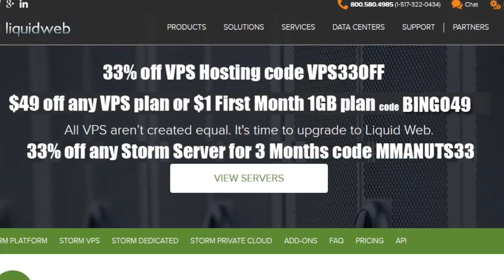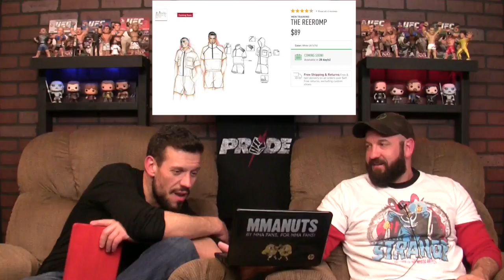MacDonald vs Daley | CSAC Weight Cutting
Rory MacDonald vs Paul Daley [1:33]
Shane Carwin mad close to 2 million dollars when he fought Brock Lesnar [4:32]
UFC retreat - drunk beer reps, reebok freakout, Cyborg vs Magana [6:41]
Conor McGregor’s side of the contract was signed now they are working on the Mayweather side [9:30]
If the McGregor fights Mayweather, what sponosrs will be on McGregor’s shorts? [12:25]
Reebok ReRomp [13:50]
CSAC has new weight cut regulations starting at UFC 214 [14:57]
Mighty Mouse interview about Ronda Rousey [20:36]
Tyron Woodley showing some more personality [23:17]
NBA jersey deal is in the $10-$17 million range.  How much is the UFC paying out the Reebok money to it’s fighters? [29:50]

Which fighter would be the most successful without their corner during a fight? [32:10]
Can you each rank your top 3 least favorite fighters of all time? [34:17]
Rank your top 3 favorite fighters of all time. [36:10]
Anderson Silva threatened to retire and got almost no response is it because most fans think he should call it a career? [37:13]
Do you also find Jon Anik’s voice annoying or is it just me? [38:25]
Buy or Sell: The Better PPV Main Card UFC 202 or UFC 189? [39:09]
UFC 202 had Conor v Nate 2, Rumble killing Glover, Cerrone vs Story, Mike Perry making his debut and KO’ing Gyu Lim.
UFC 189 had Conor vs Mendes, Lawler vs MacDonald, Jeremy Stephens fadeaway flying knee to Bermudez, Thomas Almeida's nasty flying knee on Pickett. what say you?
Would you rather travel the world and make your dreams come true or stay at your hometown for the rest of your life with your true love? [41:16]
Would you rather jump of a cliff with bungee or climb it with equipment? [41:52]
Would you rather live with your parents forever or get married to a complete stranger and not be able to get a divorce? [42:27]
F*** Marry Kill "Marvel Movie Franchise": Black Widow (scarlett johansson), Scarlet Witch (Elizabeth Olsen), Agent 13 (Emily VanCamp) [42:55]

- First time users, $20 off 6 meal plan code GWN639
- $10 free roll code MMA1
100% deposit match code MMANUTS
- $49 off VPS Plans code BINGO49